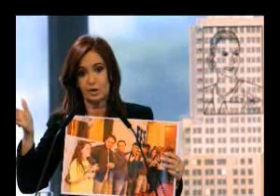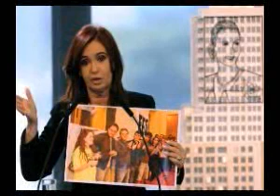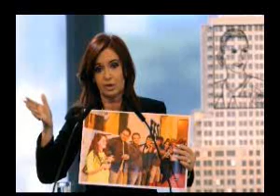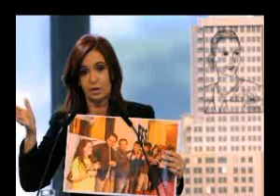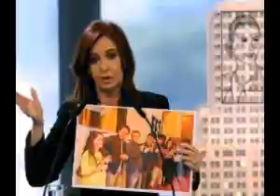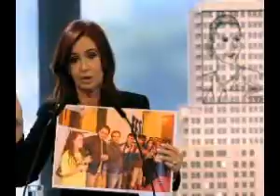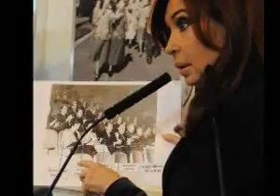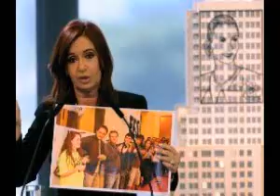La presidenta anunció la creación del Ministerio del Interior y Transporte